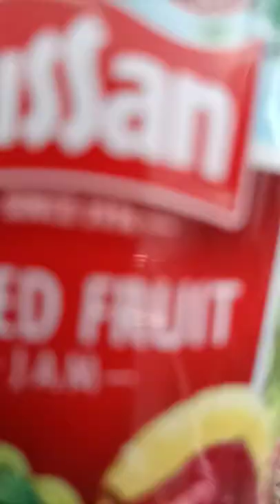Kissan mix fruit jam short